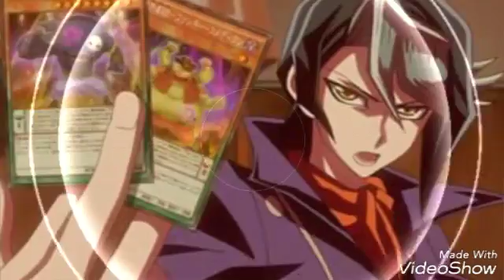Sora and Shay The story AMV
I had to do this video they're enemy's come on!